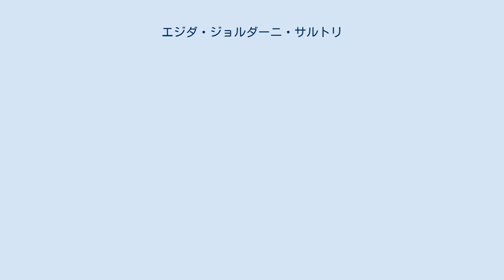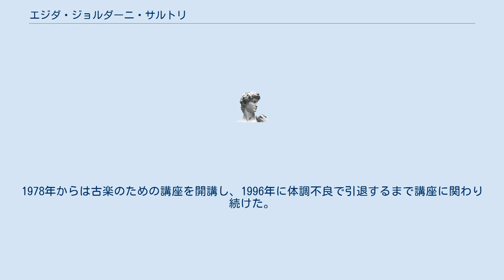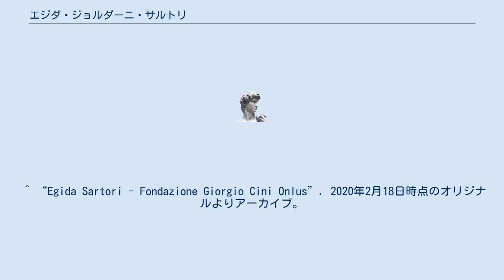エジダ・ジョルダーニ・サルトリ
エジダ・ジョルダーニ・サルトリ（Egida Giordani Sartori, 1910年9月14日 - 1999年7月30日）は、イタリアのチェンバロ奏者。
 フェルトレの出身。
母親の手ほどきで3歳からピアノをはじめ、4歳でヴィットーリオ・エマヌエーレ3世の御前で演奏を行った。
5歳の時にはヴェネチアのベネデット・マルチェロ音楽院の入学を許可され、ピアノを専攻。
そこでニーノ・サンツォーニョと知り合い、デュオを結成して好評を博した。
第二次世界大戦がはじまると演奏活動が制限されたが、その間にチェンバロを知り、サンタ・チェチーリア音楽院のフェルッチョ・ヴィニャネッリにチェンバロ奏法を学んだ。
その後、プラハでリサイタルを開いてチェンバロ奏者に転向した。
また、トリオ・アンティコ、ムジコルム・アルカディア、ヴェネツィア器楽合奏団などのアンサンブルを結成し、チェンバロと他楽器の合奏に熱心に取り組んだ。
 音楽学者として、バルダッサーレ・ガルッピの作品の発掘および紹介を積極的に行い、18世紀イタリアの音楽研究に一石を投じた。
教育者としては1955年から1963年まで聖チェチーリア音楽院、1958年から1970年までミラノのジュゼッペ・ヴェルディ音楽院、1970年から1973年までベネデット・マルチェロ音楽院でそれぞれハープシコードの講座を担当し、1974年から1980年に退任するまでジュゼッペ・ヴェルディ音楽院に戻って教鞭を執った。
1978年からは古楽のための講座を開講し、1996年に体調不良で引退するまで講座に関わり続けた。
 ローマにて没。
 ^ “Egida Sartori - Fondazione Giorgio Cini Onlus”. 2020年2月18日時点のオリジナルよりアーカイブ。
2020年2月18日閲覧。
 ^ a b “EGIDA GIORDANI SARTORI - Harpsichordist”. 2014年10月25日時点のオリジナルよりアーカイブ。
2014年10月25日閲覧。
 ^ エジダ・ジョルダーニ・サルトリ - Discogs ^ “Fondazione Artistica”. 2014年10月25日時点のオリジナルよりアーカイブ。
2014年10月25日閲覧。